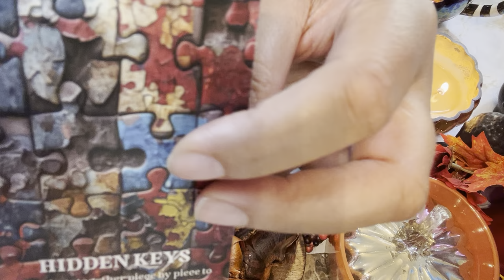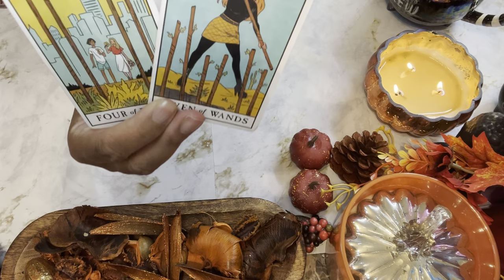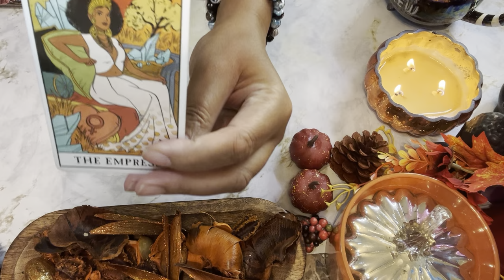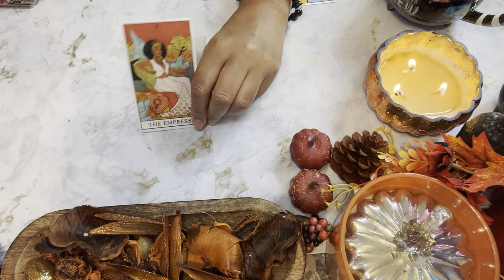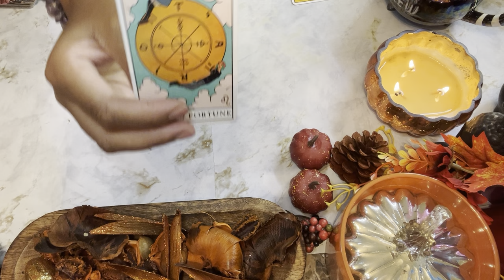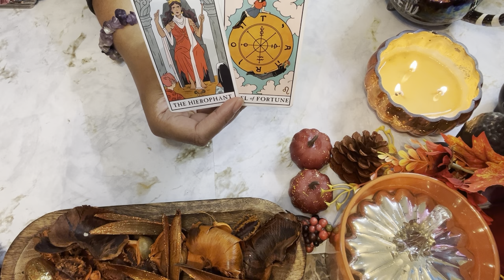THEY ARE TRYING TO GET YOUR ATTN TO MAKE AMENDS READING THIS PERSONS TRUE INTENTIONS &FEELINGS